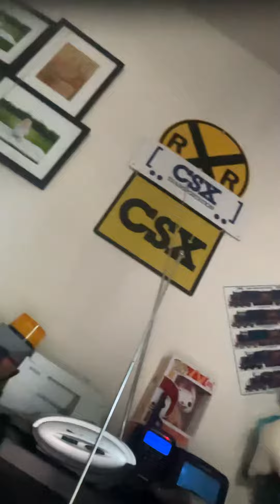July 14, 2021